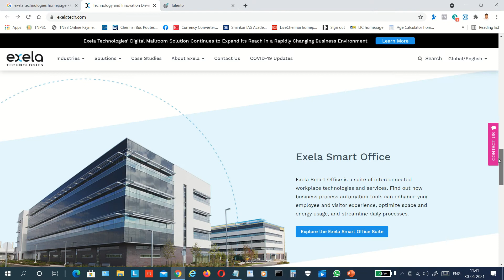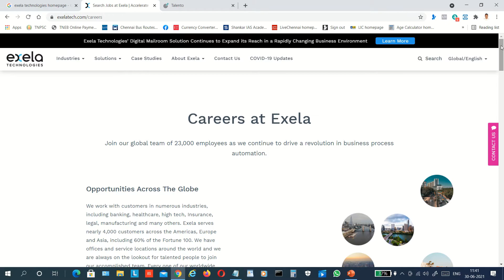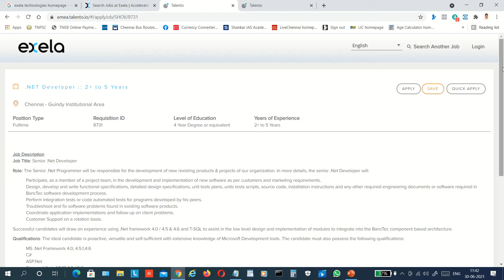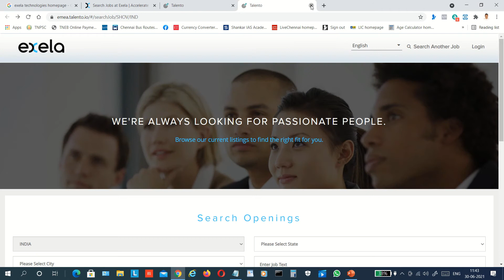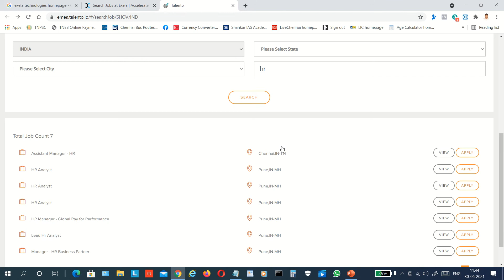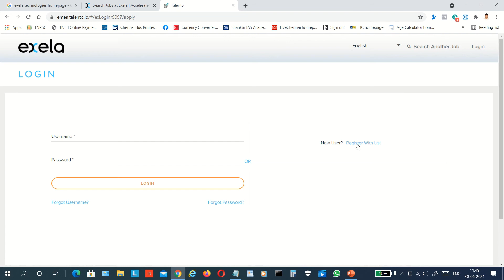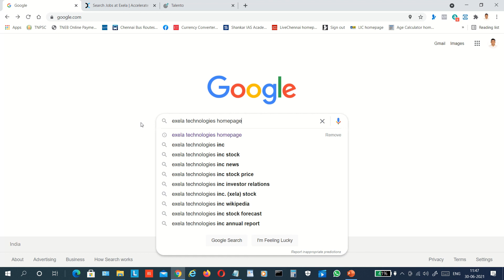EXELA TECHNOLOGIES - RECRUITMENT 2021